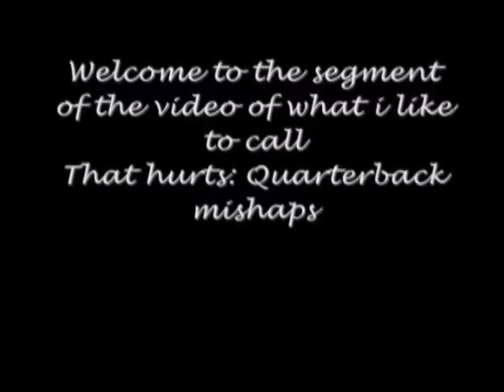The Black storm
College plays from when i was at Concordia College in Selma, Alabama.